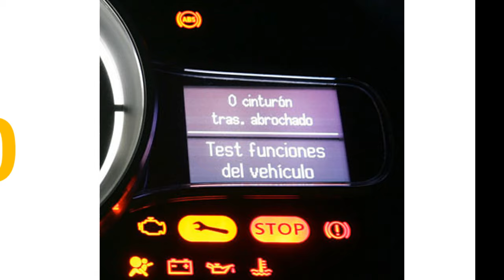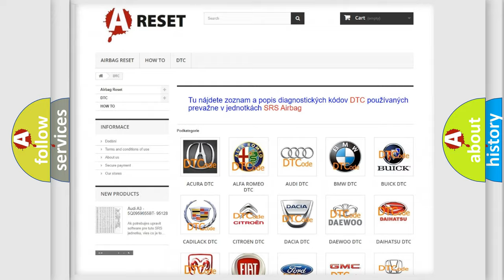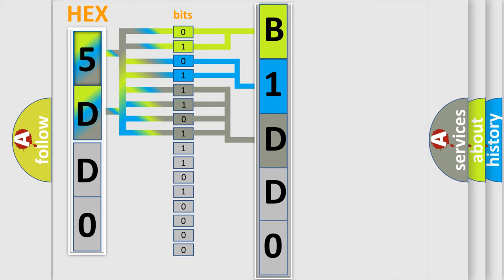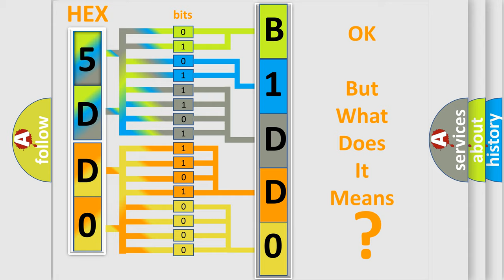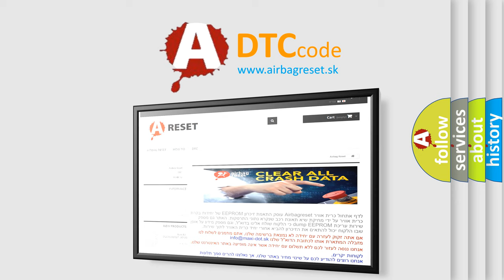DTC Jeep B1DD0-15 Short Explanation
Contents:
0:21 Basic DTC analysis according to OBD2 protocol standard.
1:48 Insight into programming
2:58 A diagnostically understandable description of the Diagnostic Trouble Code
3:05 Basic error definition

Make:
Jeep
Code:
B1DD0 15
Definition:
Glow Plug Control Module to PCM Communication Circuit Range or Performance
Description:
Engine speed &gt;800 rpmGlow system active
Failure Type: